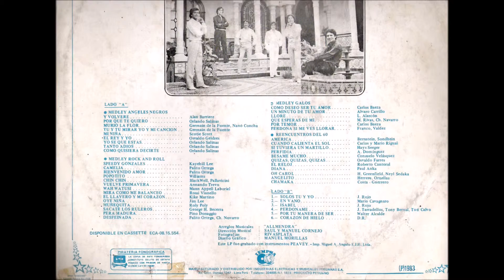Allmendra de Trujillo - Isabel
By Jerson